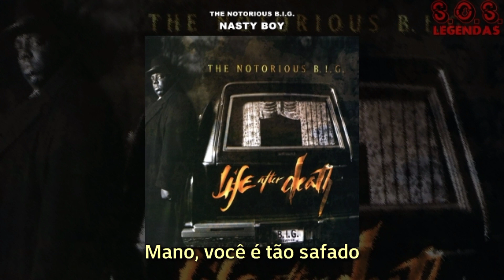The Notorious B.I.G. - Nasty Boy (Legendado)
Artista: The Notorious B.I.G.
Título: Nasty Boy.
Produzido por: Sean "Puffy" Combs.
Faixa: 7
Album: Life After Death (CD 2).
Ano: 1997.
Gravadora: Bad Boy / Arista.